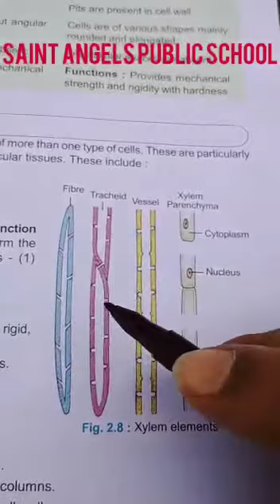SAINT ANGELS SCHOOL, CLASS 9, TISSUES, BIOLOGY CH-2 PART-17